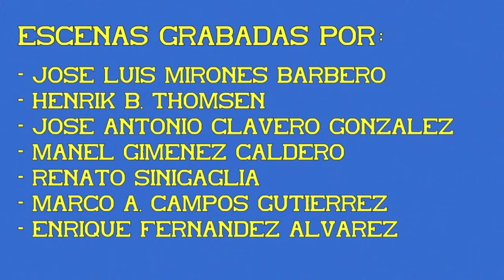Maniobras composiciones de viajeros. Material Convencional. Estación de Chamartín. 01ª Parte